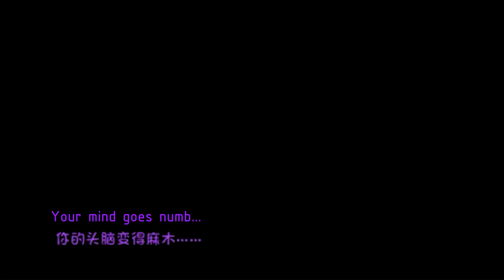1 HP Hardcore Character Do Master Mode Terraria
The producer is 404 Island owner( 404岛主 ), I'm a friend of him.
The raw footage of the whole run was uploaded as well.